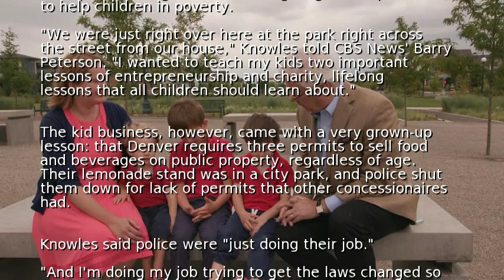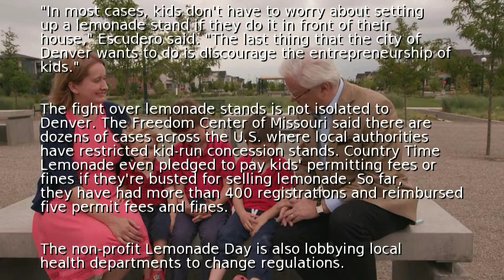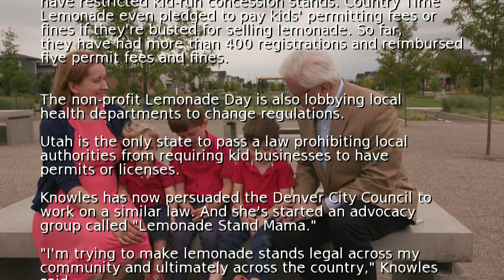How a Denver mom is taking a stand for lemonade